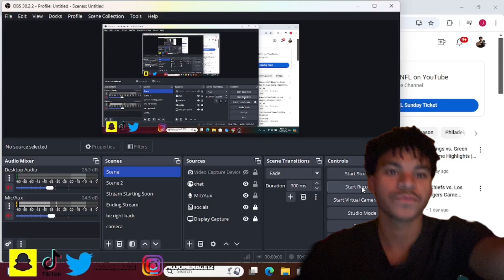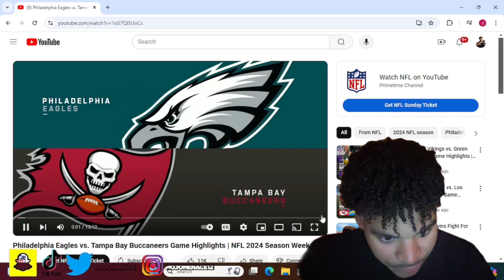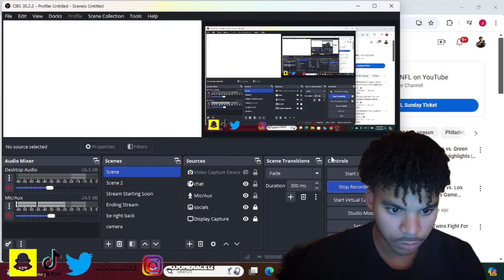MojoMenace reacts to Philadelphia Eagles vs. Tampa Bay Buccaneers Game Highlights | NFL 2024 Season!